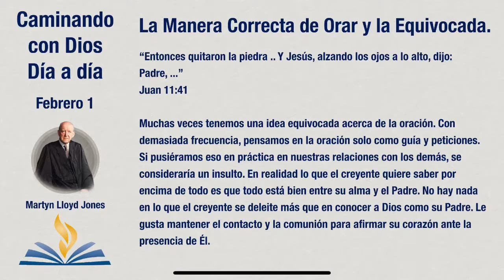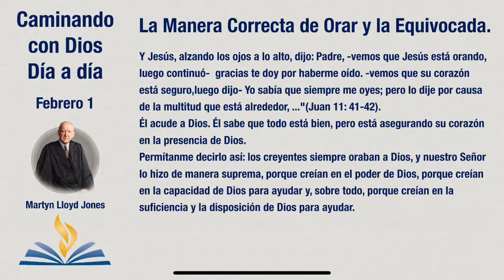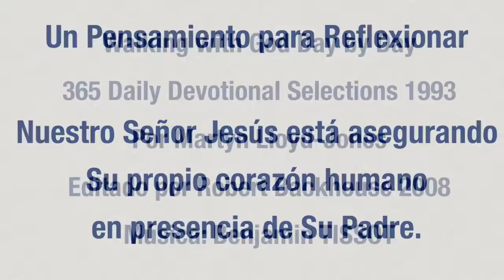La Manera Correcta de Orar y la Equivocada. Caminando con Dios Día a día Febrero 01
La Manera Correcta de Orar y la Equivocada.

“Entonces quitaron la piedra .. Y Jesús, alzando los ojos a lo alto, dijo: Padre, ...”
Juan 11:41

Muchas veces tenemos una idea equivocada acerca de la oración. Con demasiada frecuencia, pensamos en la oración solo como guía y peticiones. Si pusiéramos eso en práctica en nuestras relaciones con los demás, se consideraría un insulto. En realidad lo que el creyente quiere saber por encima de todo es que todo está bien entre su alma y el Padre. No hay nada en lo que el creyente se deleite más que en conocer a Dios como su Padre. Le gusta mantener el contacto y la comunión para afirmar su corazón ante la presencia de Él. El creyente vive en un mundo difícil; hay tentaciones externas, y el mundo entero está en contra de él, y el creyente se siente cansado; a veces casi pierde la esperanza. Entonces acude a Dios de inmediato, no para pedir esto o aquello, sino sólo para asegurarse de que todo está bien con Dios, que el contacto es ininterrumpido y perfecto, con lo que puede afirmar su corazón y saber que todo está bien.
Eso es lo que nuestro Señor está haciendo en Juan 17, y eso es lo que se destaca con mayor frecuencia en esa oración. Nuestro Señor está confortando a Su propio corazón humano en presencia de Su Padre. Hizo esto también cuando resucitó a Lázaro de entre los muertos; de hecho, Él lo pone en palabras para nosotros: “Entonces quitaron la piedra de donde había sido puesto el muerto. Y Jesús, alzando los ojos a lo alto, dijo: Padre, -vemos que Jesús está orando, luego continuó-  gracias te doy por haberme oído. -vemos que su corazón está seguro,luego dijo- Yo sabía que siempre me oyes; pero lo dije por causa de la multitud que está alrededor, ..."(Juan 11: 41-42). Él acude a Dios. Él sabe que todo está bien, pero está asegurando su corazón en la presencia de Dios.
Permítanme decirlo así: los creyentes siempre oraban a Dios, y nuestro Señor lo hizo de manera suprema, porque creían en el poder de Dios, porque creían en la capacidad de Dios para ayudar y, sobre todo, porque creían en la suficiencia y la disposición de Dios para ayudar.

Nuestro Señor Jesús está asegurando Su propio corazón humano en presencia de Su Padre.